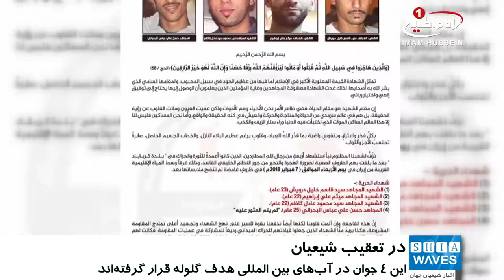کشف پیکر 4 جوان شیعه بحرینی در آب‌های ایران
منابع محلی بحرین از پیدا شدن اجساد چند تن از جوانان این کشور در آب های ایران خبر دادند.
پیکر 4 جوان شیعه بحرینی که تحت تعقیب حکومت بحرین بوده اند؛ در سواحل ایران پیدا شد.
به گفته منابع مطلع، این جوانان پیش از آنکه در آب انداخته شوند؛ هدف گلوله قرار گرفته اند.
شیخ محمد خجسته از روحانیون بحرین در این خصوص گفت: این 4 جوان درآب های بین المللی مورد هدف گلوله قرار گرفته و آثار شیلک 30 گلوله نیز بر بدنه قایق آنها دیده میشود و هنوز نمی توان گفت که این جوانان در اثر اصابت مستقم گلوله جان باخته اند یا خیر چرا که پیکر این جوانان پس از اصابت و غرق قایق آنها بیش از یک هفته در آب های دریا بوده است.
گفتنی است که در بهمن ماه سال گذشته نیز سه جوان بحرینی در حالیکه در حال خروج از بحرین بودند در آبهای خلیج فارس مورد شلیک نیروهای امنیتی بحرین قرار گرفته و در جا به شهادت رسیدند.
فعالان بحرینی نیز با صدور بیانیه ای با اشاره به اینکه این 4 جوان به دلیل فعالیت های اجتماعی تحت تعقیب حکومت بحرین بوده اند، مسئولیت سرنوشت حزن انگیز این جوانان را متوجه حاکمان بحرین دانستند.

الثلاثاء - ٣ جمادي الثانيه ١٤٣٩